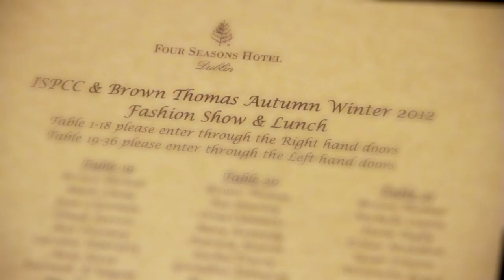BROWN THOMAS ISPCC FASHION SHOW 2012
Brown Thomas launched its Autumn Winter 2012 International collections at a luncheon at the Four Seasons Hotel in Dublin, in aid of the ISPCC.  MC Amy Huberman launched the event, with Shelly Corkery Fashion Director and Clodagh Hopkins from the ISPCC commenting on the event and the designers on the show including Christian Louboutin, Aliaia, Victoria Beckham, Mary Katrantzou, Dolce & Gabbana, Dries Van Noten, Belstaff, Stella McCartey and Tom Ford.